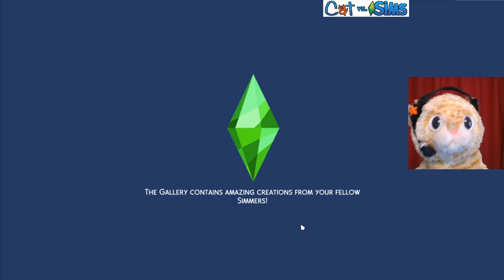WE FOUND A SICK KITTEH! WADDO WE DO?! 😿🔶👪 | Let's Play Loki's Story | Sims 4 Gameplay S1E21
Loki wants to wait until he's more financially stable before he gets a furbaby, but Cashew the local stray gets sick. So.

GET SOCIAL

CREDITS